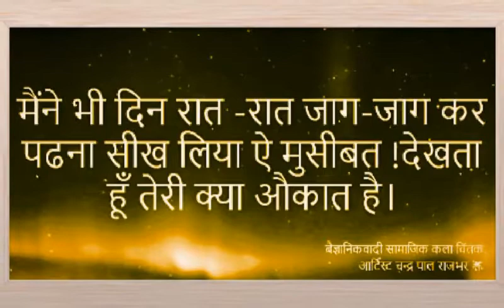सुविचार ! आर्टिस्ट चन्र्दपाल राजभर Team इंडिया न्यूज़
Team India news